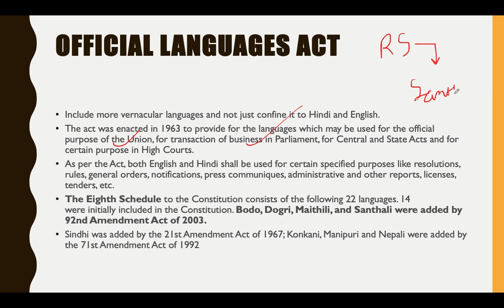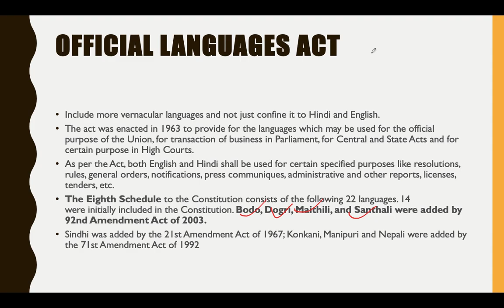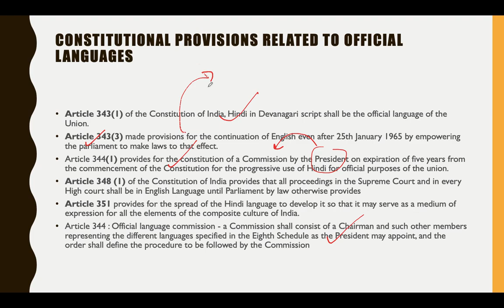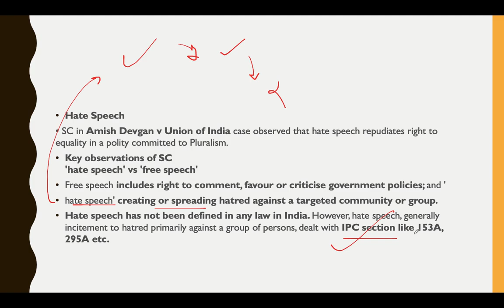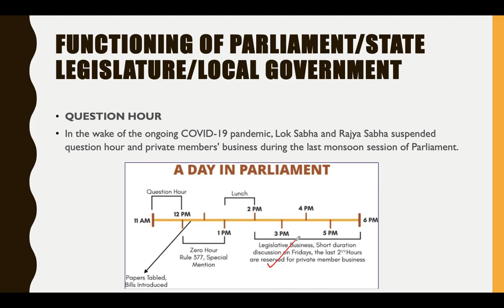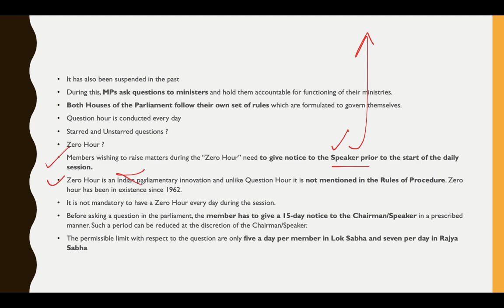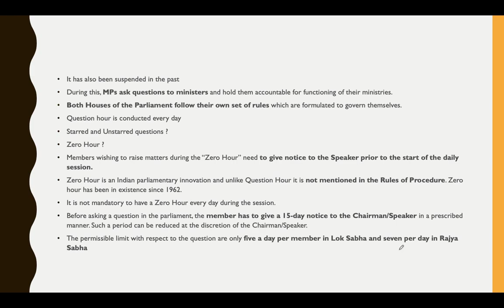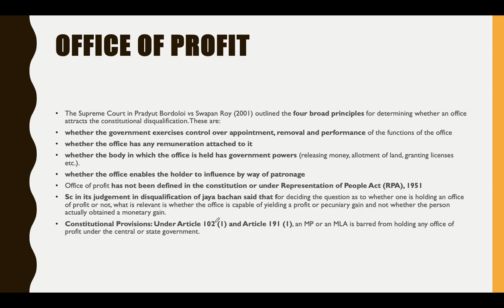L2: Polity Yearly Current Affairs Revision May 2020-Jan2021 |UPSC|IAS|IPS|IFS| Let's Conquer it.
Summary : In this lecture we discuss Yearly current affairs of Polity from May 2020-Jan2021.